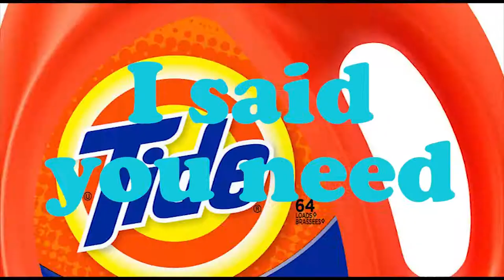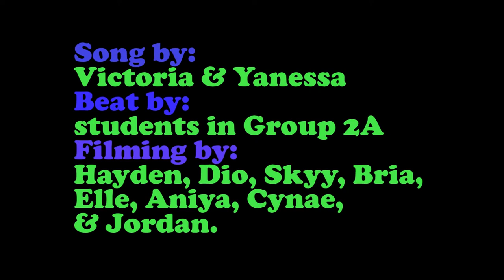SLIME SONG WITH TEDDY BEARS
Made by students at Drew Hamilton Community Center After School Program, Harlem, NYC - Spring 2017.

Song by: Victoria & Yanessa

Beat by: Students in group 2A

Filming by: Hayden, Dio, Skyy, Bria, Elle, Aniya, Cynae, & Jordan.